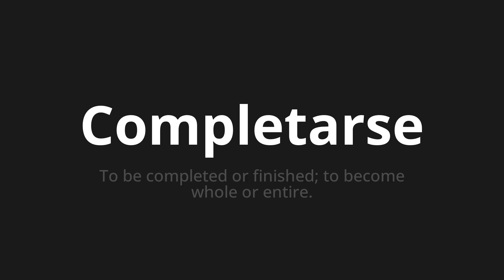How to pronounce Completarse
Master the Pronunciation of 'Completarse which means complete' - which means : To be completed or finished;To Scholars Whole or Entire. 📝 with @PronunciationSpanish 🎓🗣️ - [Your Guide to Spanish]

Learn to pronounce 'Completarse' perfectly in Spanish with our easy and engaging tutorial by @PronunciationSpanish! 📖📽️ In this comprehensive video, we provide you with native speaker examples 🗣️👂 and phonetic breakdowns 🎵 to ensure you get the pronunciation just right.

How to say Complete in Spanish